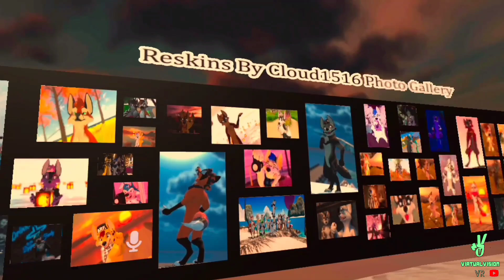VirtualVision VR 🥽 3x69 Maul Island 🏝️ & Peacefull Island 🏝️ & Tre...por Javi M.R. y Cía (VRChat) 💫👇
Hola amigos, yo soy Javi y esto es  VirtualVision VR en esta ocasión os presento:

VirtualVision VR 🥽 3x69 Maul Island 🏝️ & Peacefull Island 🏝️ & Trees of Diaspora 🌳 & Twister Forest 🌴🌪️ & The Laberints of Sanctuary ⛩️ por Javi M.R. y Cía (VRChat) 💫

0:00 Inicio

3:10 Maul Island

9:18 Pacefull Island

12:48 Trees of Diáspora

14:45 Twister Forest

15:33 The Laberints of Sanctuary

Y no olvidéis activar la campanita para recibir las notificaciones de futuros vídeos.

* También tenemos el grupo de Telegram VirtualVision VR donde compartiremos nuestras experiencias y otras informaciones  sobre Realidad Virtual, nos contamos nuestras cosas y nos apoyamos entre nosotros. Seréis Bienvenidos a nuestra comunidad.

*Visita nuestra página web VirtualVision TV  para ver de otro modo los contenidos:

* Os recomiendo que visitéis la lista de reproducción de Expediente del Misterio, ahí tenemos todos los programas de Misterio juntos.